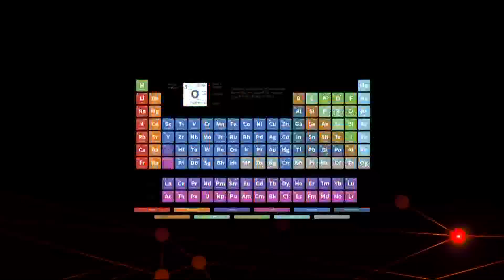What makes a meteor shower? | Got A Minute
The Perseid meteor shower will be at its peak Aug. 11-13 as Earth moves through dusty debris left behind by a comet.